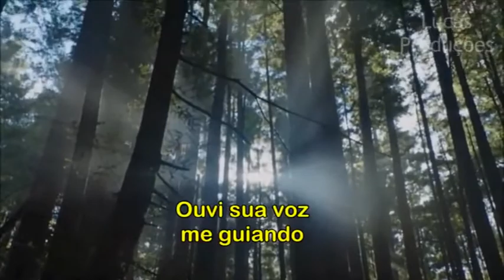The Lumineers - Nobody Knows Tradução/Legendado Meu Amigo, O Dragão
Tradução Nobody Knows do The Lumineers para o filme Pete's Dragon (Meu Amigo, O Dragão). Video com cenas do filme.

►Vidme Nobody Knows do The Lumineers para o filme Pete's Dragon (Meu Amigo, O Dragão). Video com cenas do filme.

Pete's Dragon soundtrack featuring “Nobody Knows” by The Lumineers is available now! Apple Amazon

Nobody knows how to say goodbye It seems so easy 'til you try Then the moments passed you by Nobody knows how to say goodbye Nobody knows how to get ...

Daniel Hart - Pete's Dragon Original Motion Picture Soundtrack 2016) -Video Upload powered by

Another Lumineers song bc this one makes you feel real nostalgic (but the lumineers do that to ya). I couldn't find the lyrics anywhere since I'm pretty sure this ...